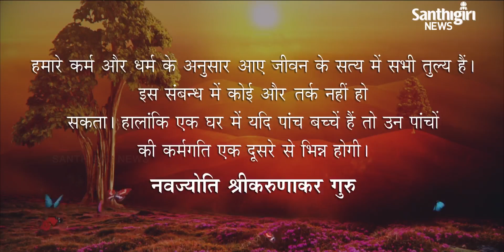Today’s Guruvani - Hindi | 08 - 07 - 2021